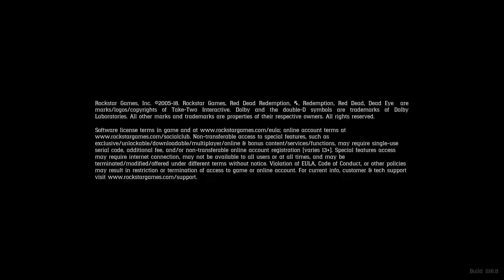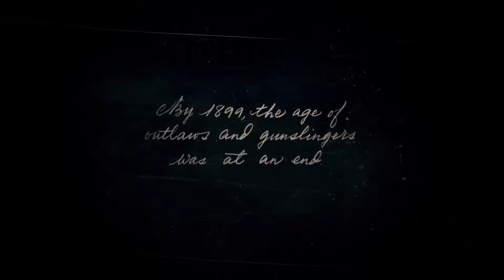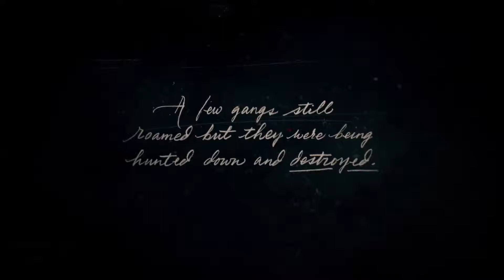Red Dead Redemption 2 Gameplay Walkthrough, Part 1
It would be much appreciated! Also leave comment or tell me on one of my accounts listed below on what u think or if u want to see some other games of any kind let me know, Thanks for watching!**

ps4 - mutiger74
Steam - mutiger74